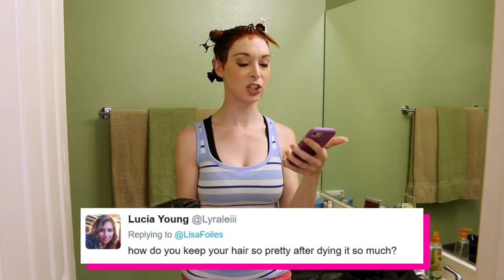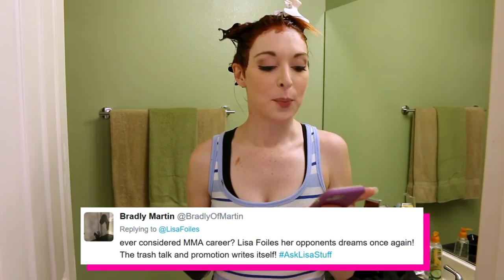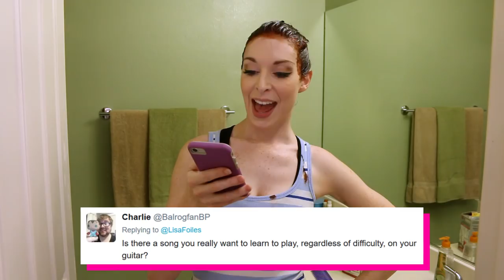Lisa Dyes Her Hair! (And Answers Fan Q's)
► Watch me on SnapChat: lisafoiles

Name of tracks used:

Bike Rides (Taken from “youtube music library”)
Sand Castles (Taken from “youtube music library”)
Mr Turtle (Taken from “youtube music library”)
Horror Music (Taken from “youtube music library”)